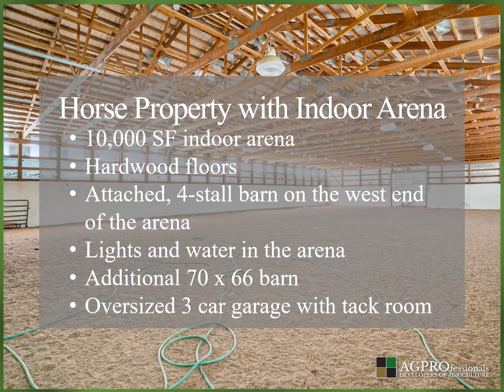Horse Property on Almost 10 Acres with Indoor Arena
Indoor Arena – 9.86 Acre +/- Horse Property in Greeley, Colorado

Equestrian Facilities
• Indoor Arena with lights and water
• Attached 4-stall horse barn
• Additional 70 x 66 barn
• Plenty of room for turnouts, pasture and outdoor arena
• Oversized 3 – car garage with attached tack room
• Great location – In town acreage

Residence
• Beautiful custom-built 4,200 sq ft home
• 5 bedrooms – 3 bathrooms
• Hardwood floors
• Tongue and groove ceilings
• Slate tile
• Lots of natural light
• Open kitchen
• Vaulted ceilings in the living room
• Stainless steel appliances and washer–dryer stay with the property
• Spacious rooms with lots of storage
• Separate 384 sq foot one-room studio with lots of windows and a covered porch

$1,850,000

Presented by:
Terry Seelhoff and Andy Martinez
Broker Associates
3050 67th Avenue, Suite 200
Greeley, CO 80634